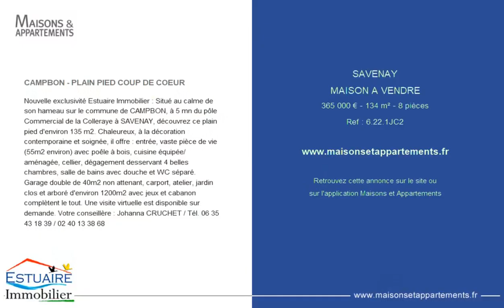SAVENAY - MAISON A VENDRE - 365 000 € - 134 m² - 8 pièce(s)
Référence : 6.22.1JC2

CAMPBON - PLAIN PIED COUP DE COEUR

Nouvelle exclusivité Estuaire Immobilier : Situé au calme de son hameau sur le commune de CAMPBON, à 5 mn du pôle Commercial de la Colleraye à SAVENAY, découvrez ce plain pied d'environ 135 m2. Chaleureux, à la décoration contemporaine et soignée, il offre : entrée, vaste pièce de vie (55m2 environ) avec poêle à bois, cuisine équipée/aménagée, cellier, dégagement desservant 4 belles chambres, salle de bains avec douche et WC séparé. Garage double de 40m2 non attenant, carport, atelier, jardin clos et arboré d'environ 1200m2 avec jeux et cabanon complètent le tout. Une visite virtuelle est disponible sur demande. Votre conseillère : Johanna CRUCHET / Tél. /

Cette annonce vous est proposée par l'agence ESTUAIRE IMMOBILIER

|2431620|